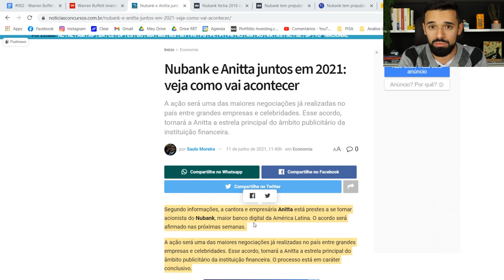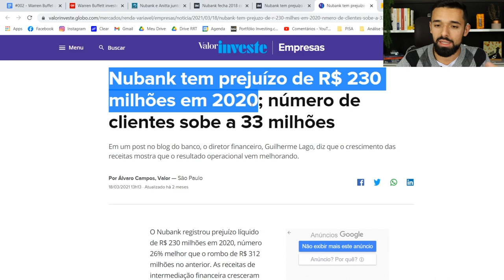WARREN BUFFET FAZ APORTE BILIONÁRIO NESSE BANCO, QUE SÓ DÁ PREJUÍZO: O QUE ELE ESTÁ VENDO? | DBV #02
Nesta semana, Warren Buffet (o maior investidor do mundo) fez um aporte de U$500 milhões (ou seja, R$2,5 bilhões) no Nubank, mesmo sendo uma empresa que só dá prejuízo. Em 2018, foi R$100 milhões de prejuízo. Em 2019, foi mais de R$300 milhões de prejuízo. Em 2020, R$230 milhões de prejuízo.

O que Warren Buffet está vendo? Por que ele investiu? Será que o Nubank abrir capital na Bolsa para todo mundo poder investir em breve? Será que vale a pena investir? Tudo isso está explicado neste vídeo.